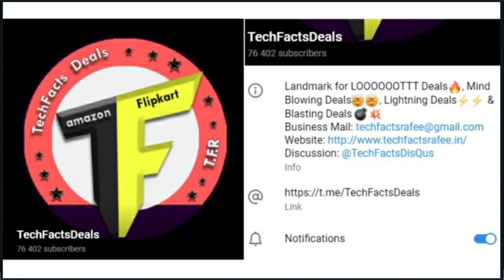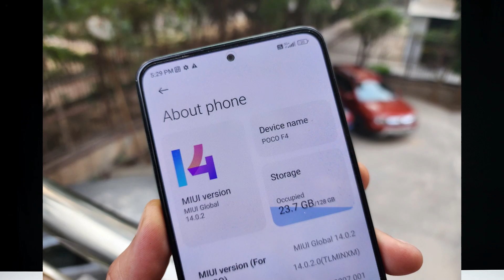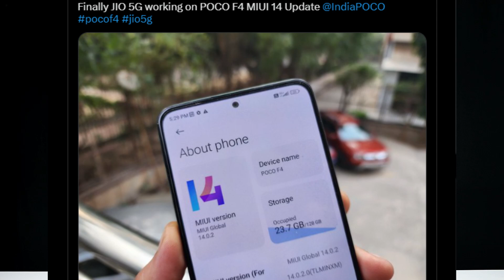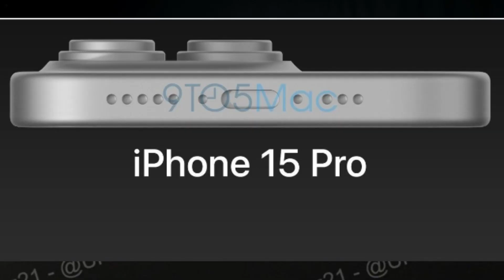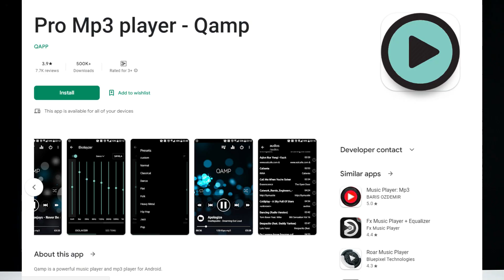TFT # 1183 || Big LOOT Deals, iPhone 15 Pro, NOTHING A13,MIUI 14, Reno 10 Series, VIVO V27 Series.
❤️❤️ With Love..TechFactsRafee ❤️❤️